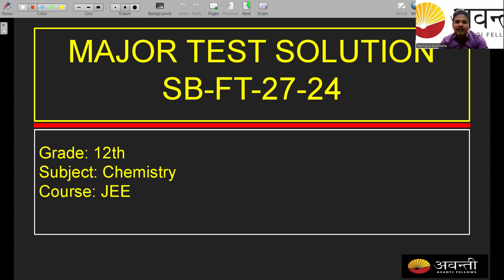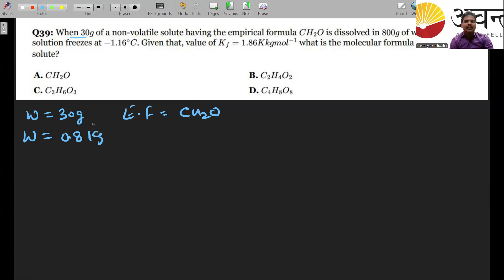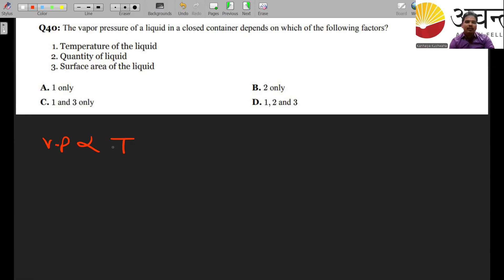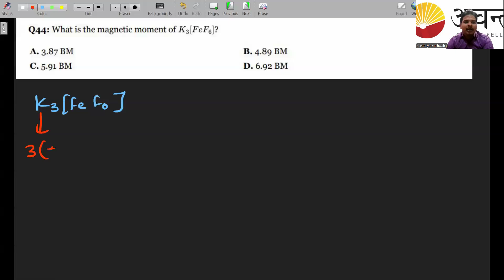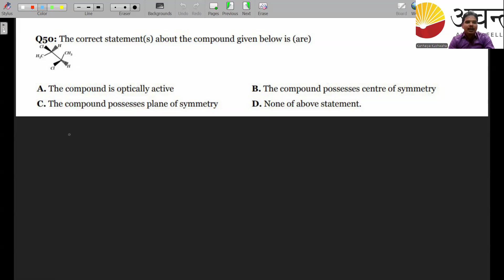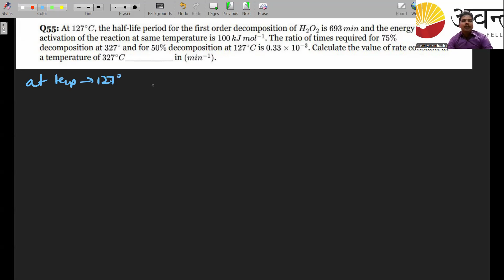Test Solution_Major Test 4 (AIET 3)_Chemistry_JEE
Grade 11 (40% of the paper)
11C13 - p-block elemnts- Boron and Carbon family
11C14 - IUPAC nomenclature
11C15 - GOC
11C16 - Hydrocarbons
Grade 12(60% of the paper)
Solution and colligative properties
Electrochemistry
Chemical Kinetics
12C27 - Coordination compounds
p blocks - Nitrogen and Oxygen Family
p blocks - Halogen & Noble gases
12C26 - d and f block elements
12C29 - Stereoisomerism
12C30 - Haloalkanes and Haloarenes